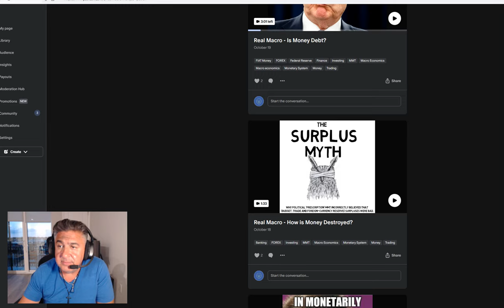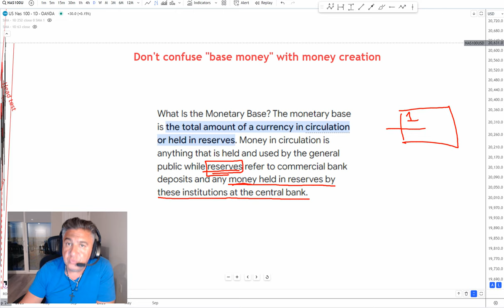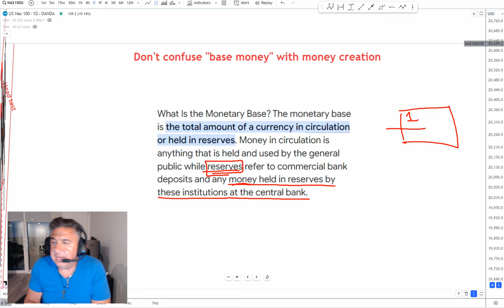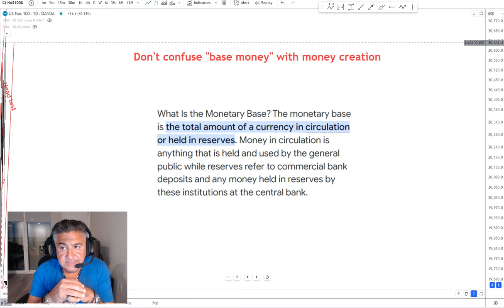Real Macro - Money Creation And Currency Creation